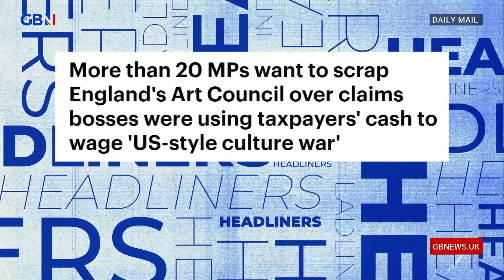More than 20 MPs want to scrap England's Art Council | Headliners react to Daily Mail Online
Headliners react to an article by the Daily Mail Online | More than 20 MPs want to scrap England's Art Council